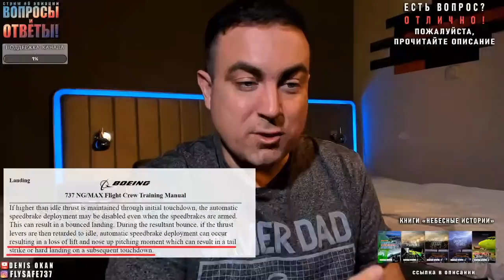Мягкая посадка - это иногда плохо!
Привет! В недавнем стриме в очередной раз затронул тему грубых посадок. Стремление к выполнению мягкой посадки иногда чревато тем, что... посадка получается грубой, более того, это может закончиться плачевно - ударом хвостом о полосу, например. И подобных случаев история авиации знает предостаточно.

ДРУЗЬЯ! Рад предложить вашему вниманию мои книги из цикла "Небесные истории"! Их можно приобрести как в электронном, так и в печатном виде (ч/б) на сайте издателя:

денис окань небесные истории авиаликбез работа пилота Боинг 737